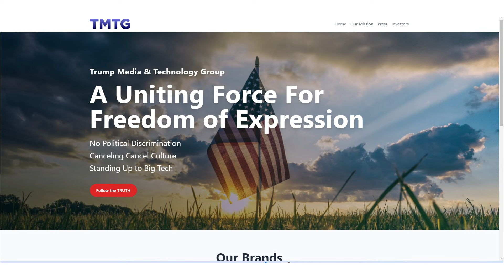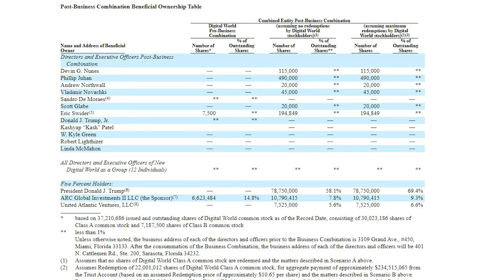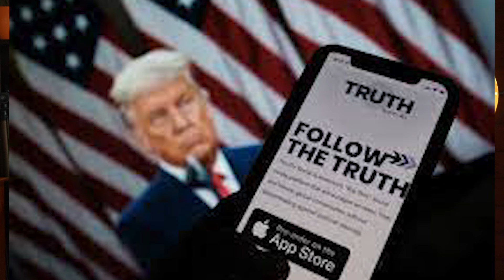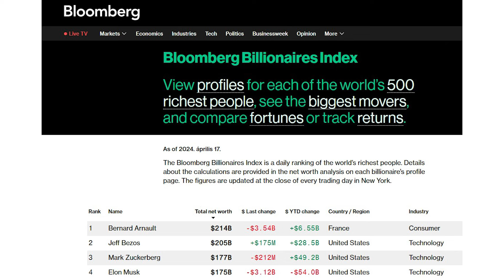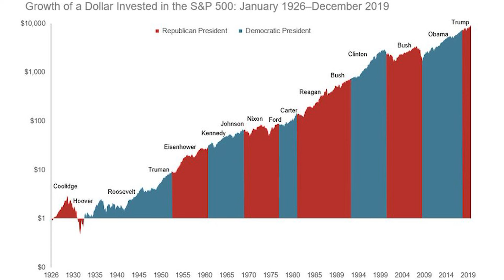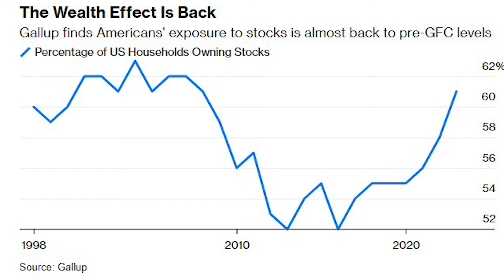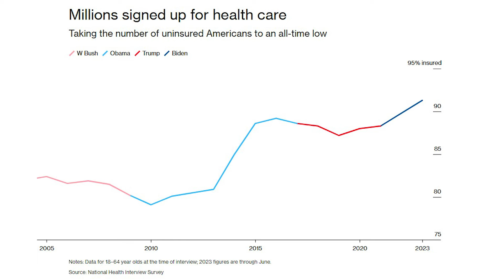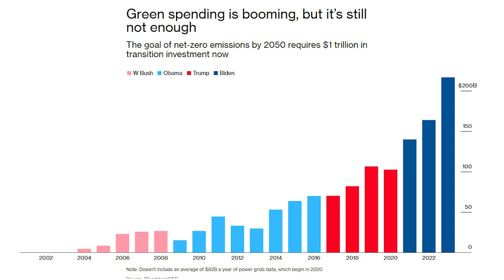Trump a tőzsdecápa - Biden vagy Trump, ki a jobb a tőzsdének?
Mi a jobb a tőzsdének, demokrata vagy republikánus elnök?  Mit tud a Trump Media & Technology Group, ki veszi, miért veszi?  Elnökválasztás és a gazdaság.

00:§0 Bevezetés
00:28 Mi az a Trump Media?
02:11 Így lett Trumpból tőzsdecápa
03:35 Ki veszi meg azt a részvényt?
06:21 Demokrata vagy republikánus – melyik jobb a tőzsdének
07:46 Miben volt jó és rossz Biden
11:00 Grande Finale